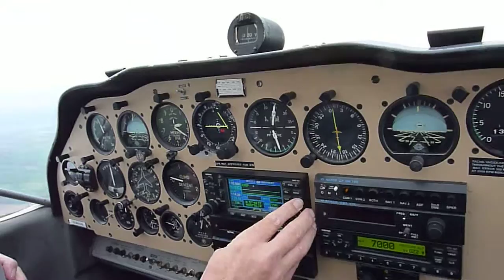Flying towards Severn estuary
Heading west towards Severn from Kemble at 2000'